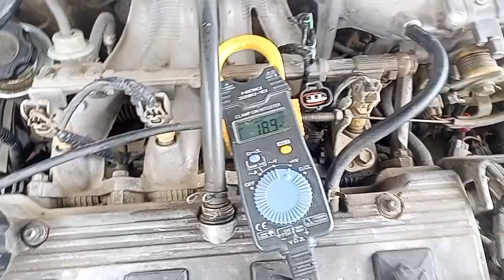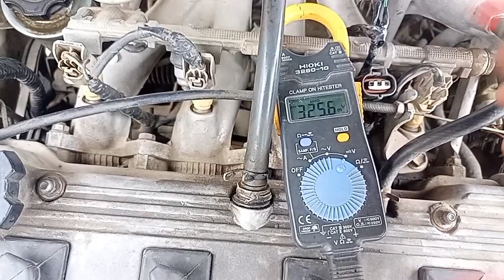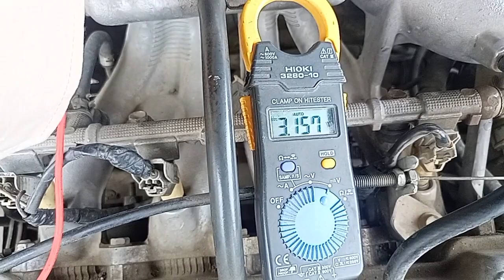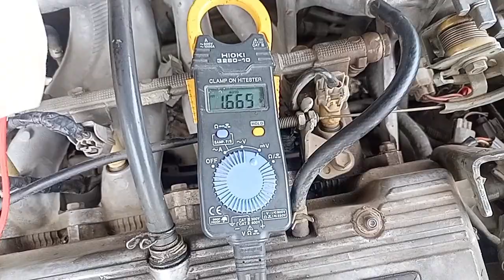MAP sensor test with Multimeter urdu Manifold absolute pressure sensor digital meter testing in urdu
map sensor test with Multimeter in urdu Hindi map sensor check with digital meter in urdu manifold absolute pressure sensor location working check resistance with Multimeter in urdu   MAP sensor with Multimeter and also check map sensor voltage with digital meter full vedio check reading map sensor with and without start engine
map sensor ko multimeter sa chek kary us ka kam thek ha ya nhi mal sensor voltage check with Multimeter map sensor plus and operation guide with Multimeter map sensor test in car Map sensor working fuel average starting problem overheating petrol smell and black smoking all cause to bad map sensor in car
this is very informative vedio about map sensor function and working
agr ap ki gari mai misfre ha pickup problem ha ya petrol ki smell a rhe ha gari black smoking de rhe ha to is vedio ko dekhy ap ki ya sub masla khtm ho jye gya map sensor working map sensor testing map sensor explain map sensor connect with ECM ECU work with map sensor map sensor plus test map sensor fuel average cause bad map sensor problem map sensor symptoms map sensor replacement. map sensor cause of missing map sensor reason of rough idleing map sensor information all about

spark test with Multimeter

ignition coil test with Multimeter